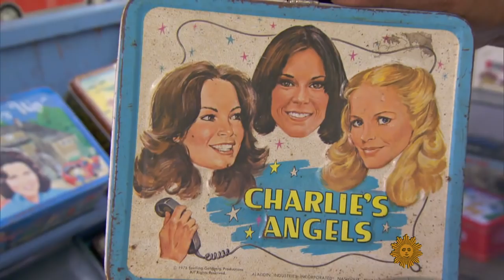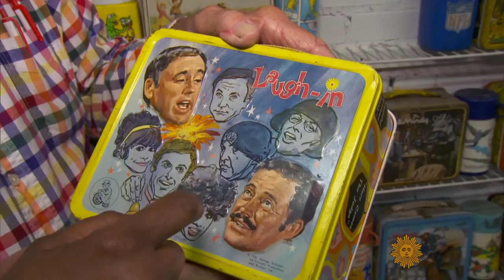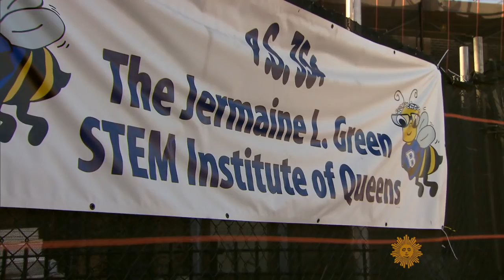Blast from the past: School lunchboxes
Chances are as a youngster you carted your lunch to school in a lunchbox. Nancy Giles takes us to the Lunchbox Museum in Columbus, Ga., where 1,000 lunchboxes are preserved to serve up nostalgia.